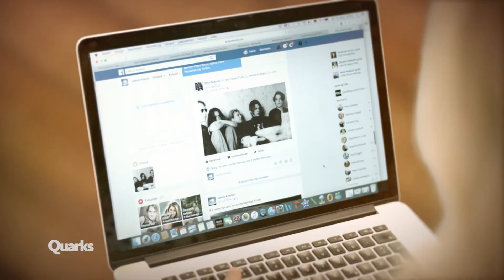200 Jahre Nachbarn: Wie sich das Zusammenleben ändert | Quarks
Nachbarn kann man sich nicht unbedingt aussuchen. Das war auch schon vor 200 Jahren so. Doch damals hatte Nachbarschaft eine andere Bedeutung als heute. Von der Schicksalsgemeinschaft über Anonymität zur Sharing-Community. Was war wann typisch für Nachbarn?

Autor/innen: Jakob Kneser und Sabrina Loi